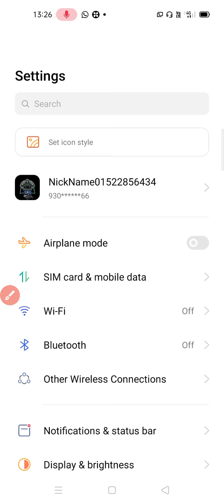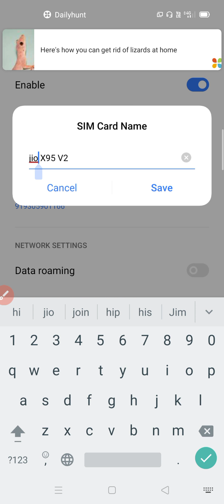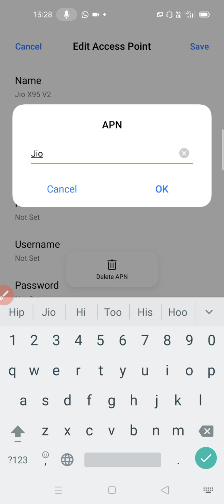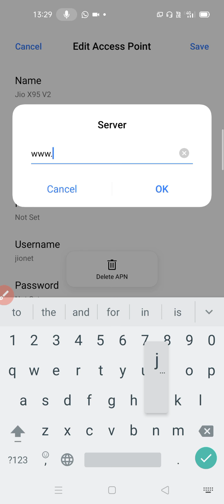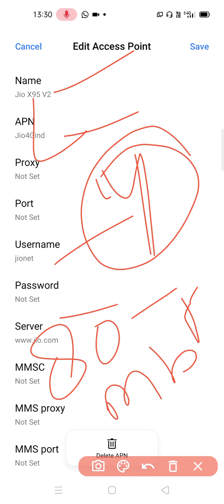100% working smart APN setting to increase jio 4G speed | How to increase jio net speed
Hello friends

100% working APN setting jio 4G

How to increase jio 4G net speed
How to increase jio 4G speed
Jio speed
नमस्कार दोस्तो
 आप लोगो मैने इस वीडियो में बताया है कि आप अपने mobile phone में network setting कैसे करे।
इस विडियो में मैने बताया है कि आप अपने net को fast कैसे करे।